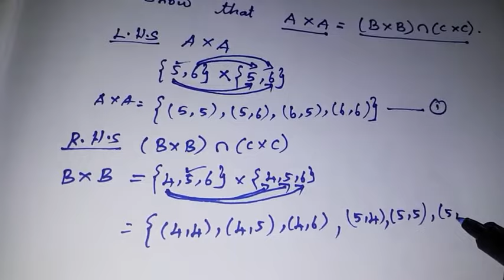10th std maths | chapter-1 RELATIONS and Functions | Exercise 1.1 (4,5) sums | New Syllabus